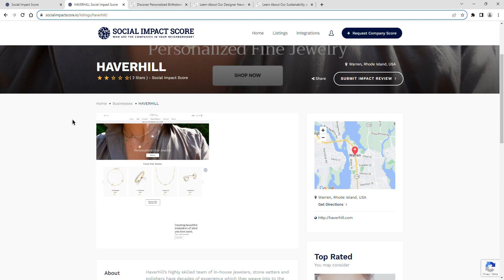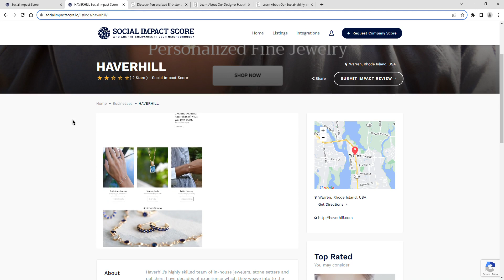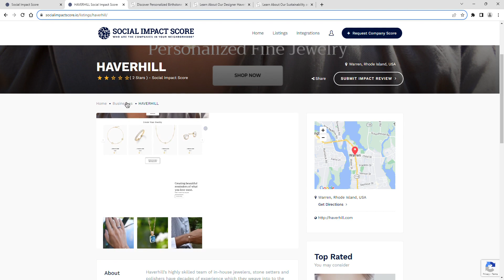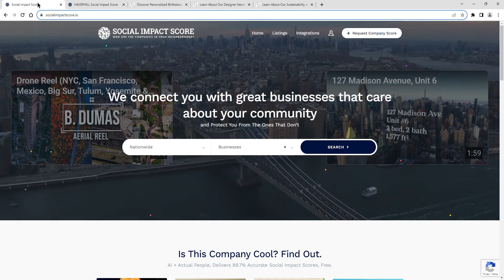HAVERHILL - 2 Stars - Social Impact Score